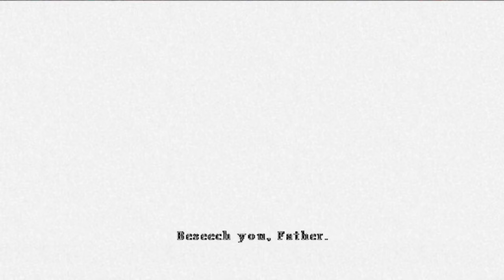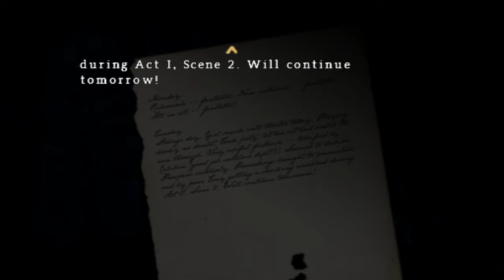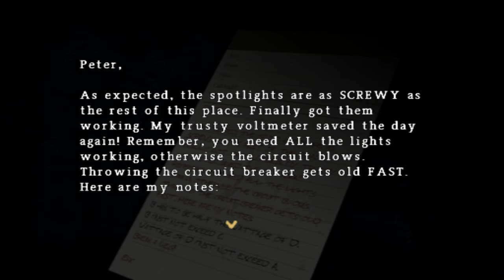Silent Hill: Origins (Ep. 8 – Theater)